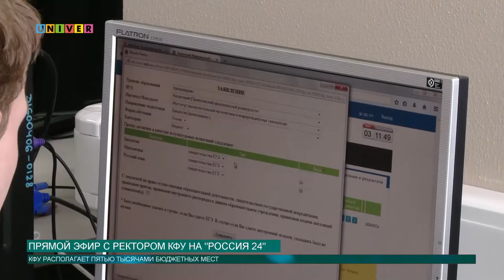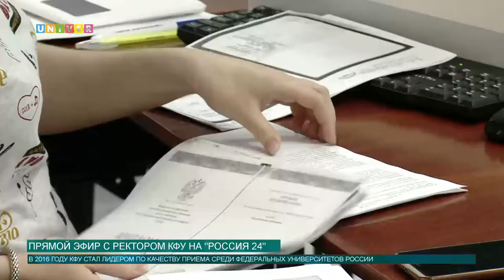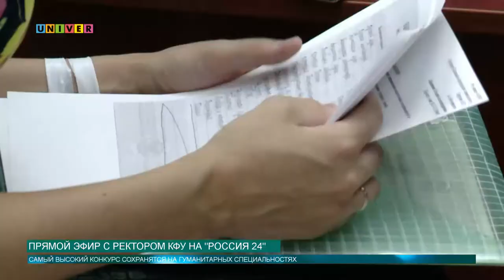Прямой эфир с ректором КФУ на ТК «Россия-24»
В интервью телеканалу «Россия 24» Ильшат Гафуров рассказал о самых востребованных направлениях, количестве бюджетных мест и возобновлении приема в Елабужский и Набережночелнинский институты КФУ.